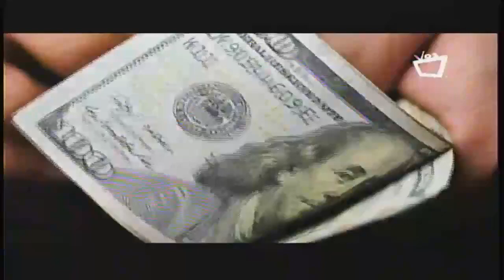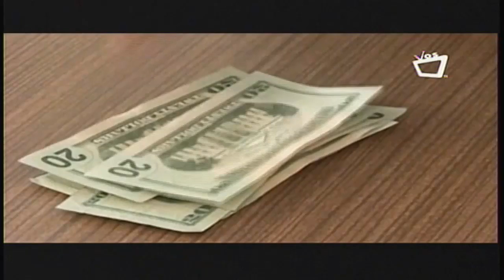IMPACTO FINANCIERO 07 MAYO 2023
IMPACTO